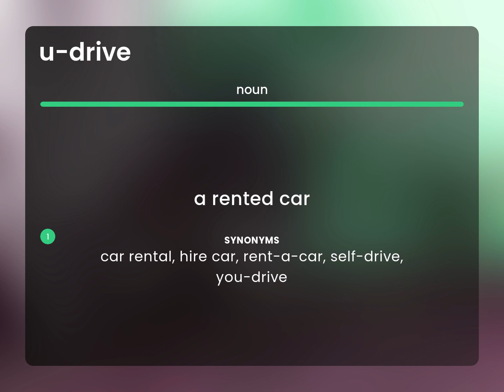U-drive — definition of U-DRIVE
What is U-DRIVE?

Susan Miller (2023, March 6.) U-drive in the dictionary